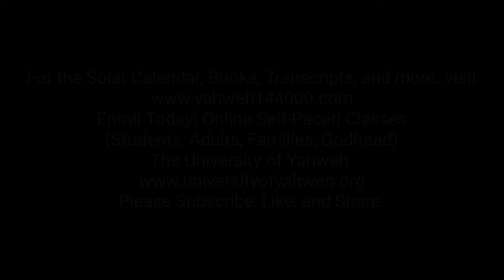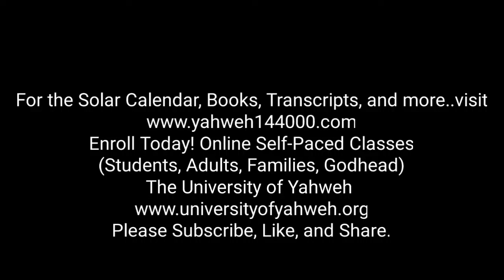Power Play of the Day: (Part 3) Be a Faithful Representation of Yahweh